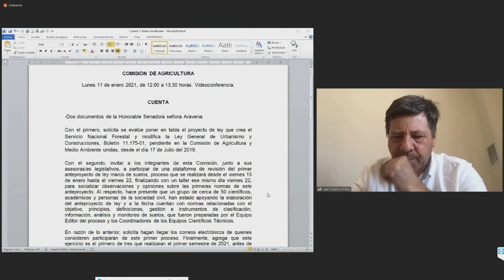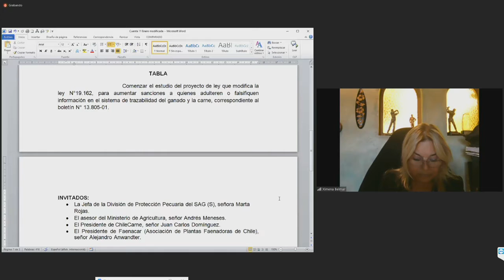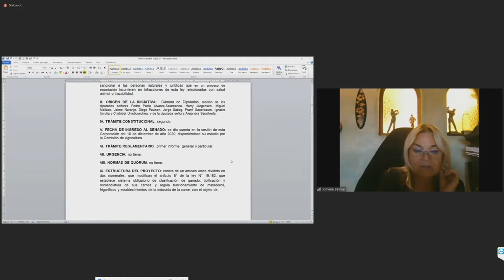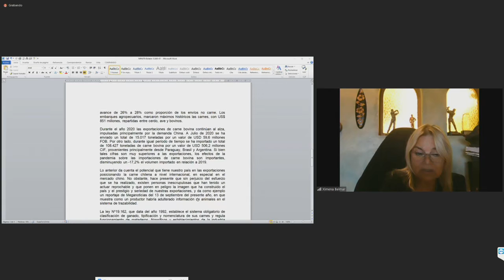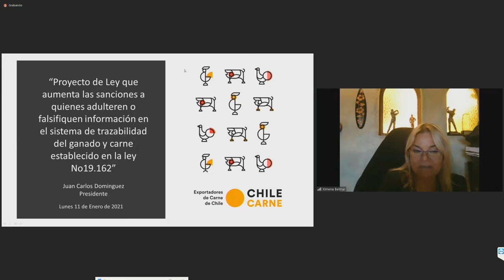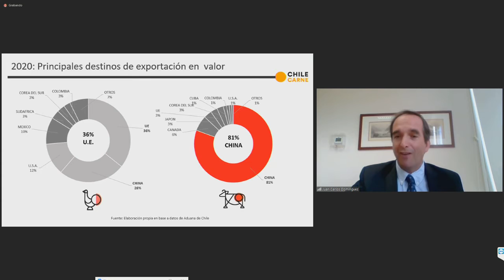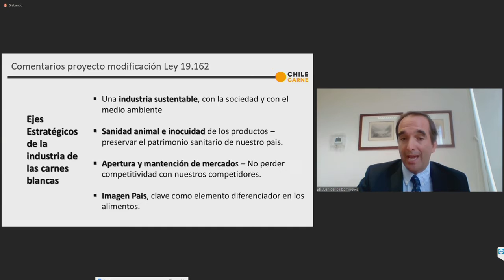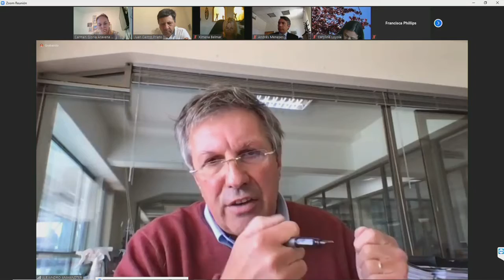Comisión de Agricultura - 11 de Enero 2021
12:00 a 13:30
MATERIA: 1.- ( Bol.N° 13805-01) Por orden del Presidente de la Comisión de Agricultura, Honorable Senador señor Juan Castro Prieto, tengo el honor de informar que la sesión que se celebrará el lunes 11 de enero, ha modificado su tabla quedando como único punto comenzar el estudio del proyecto de ley que modifica la ley N°19.162, para aumentar sanciones a quienes adulteren o falsifiquen información en el sistema de trazabilidad del ganado y la carne, correspondiente al boletín N° 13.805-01.
INVITADOS:
La Ministra de Agricultura, señora María Emilia Undurraga.
El Asesor del Ministerio de Agricultura, señor Andrés Meneses.
El Director del Servicio Agrícola y Ganadero, Señor Horacio Bórquez.
La Jefe de la División de Protección Pecuaria del SAG (S), señora Marta Rojas.
El Presidente de ChileCarne, señor Juan Carlos Domínguez.
El Presidente de Faenacar (Asociación de Plantas Faenadoras de Chile), señor Alejandro Anwandter.

flickr 📷 Senado_Chile